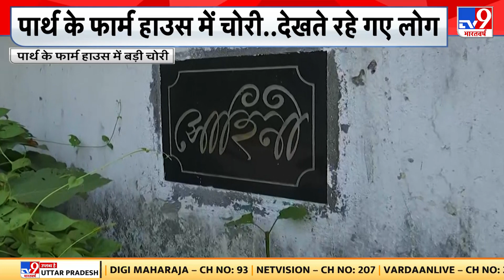Partha Chatterjee के फार्म हाउस में दिनदहाड़े चोरी | Arpita Mukherjee | ED | West Bengal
पार्थ चटर्जी के फार्म हाउस में दिनदहाड़े चोरी
पार्थ के गांव में 20 बीघे में बने फार्म हाउस में चोरी
दो बड़े बैग और बक्से उठाकर ले गए चोर
लोगों ने रोका तो चोरों ने अपने आप को ईडी का अधिकारी बताया
ईडी कर रही है जांच- असली चोर थे या पार्थ के आदमी
Theft in broad daylight at Partha Chatterjee's farm house
Theft in a 20 bigha farm house in Parth's village
Thieves took away two big bags and boxes
When people stopped, the thieves called themselves officers of ED
ED is investigating - were the real thieves or Parth's men